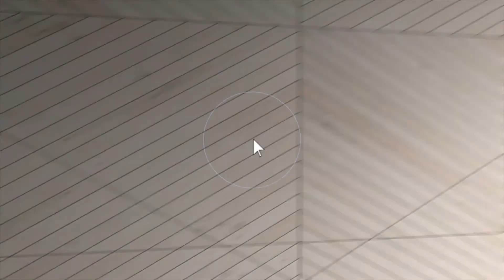685 Island Dr Grass Lake, MI